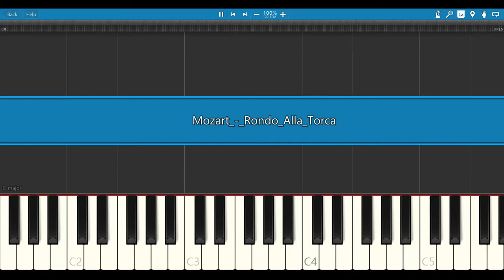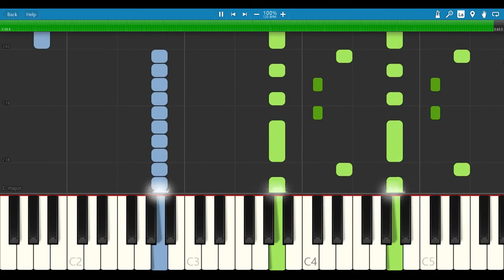Mozart Rondo Alla Torca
Rondo Alla Torca